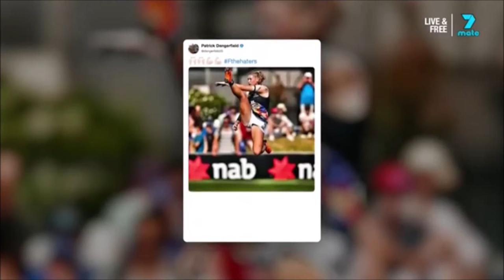Tayla Harris reflects on that photo, social media & statue - One year on - Carlton Blues - AFLW